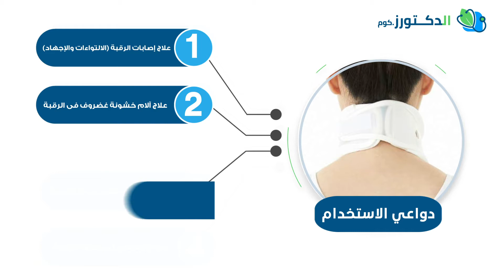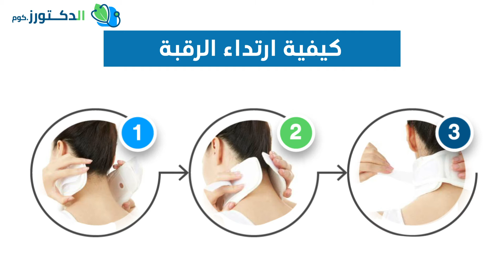41 DR 122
يمكنكم شراء رقبة طبية صلبة من خلال الرقم التالي

لشراء رقبة طبية صلبة لدعم الرقبة يرجى الدخول على الرابط التالي

تستخدم دعامة الرقبة في تثبيت فقرات العنق.
تعالج خشونة وآلام غضاريف العنق.
تعالج كسور الفقرات العنقية وتساعد على تقويتها بعد العمليات الجراحية.
تقوم بعمل تدفئة للرقبة مما ينتج عنه نشاط في الدورة الدموية وسرعه الشفاء.
تعالج مشاكل اربطة الرقبة ورخو الفقرات والغضاريف.
تعالج تمزق الاربطة والالتواءات العنقية.
تقوم بشد الفقرات العنقية وتثبيتها والضغط عليها لكي تقوم بالتئام في فترة قصيرة وتقليل آلامها.
يجب ارتداءها بعد الاصابات الناتجة من الارتجاج المفاجئ او حدوث اصابات بالرقبة.
تخفيف من توتر العضلات والشد العضلي.
تستخدم في علاج الفتق العنقي وهشاشة العظام.

شكراً لثقتكم في الدكتورز.كوم أول و أكبر موقع الكتروني للمستلزمات الطبية و الجبائر و الأجهزة الطبية.